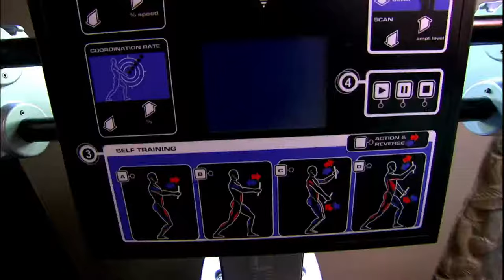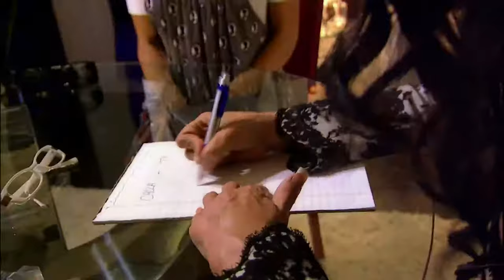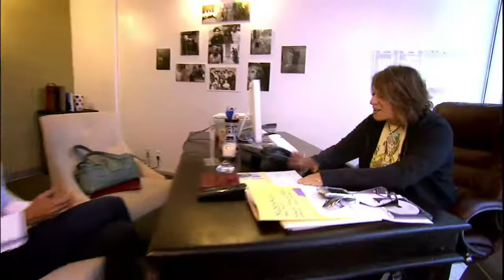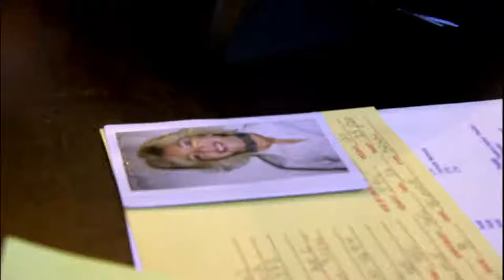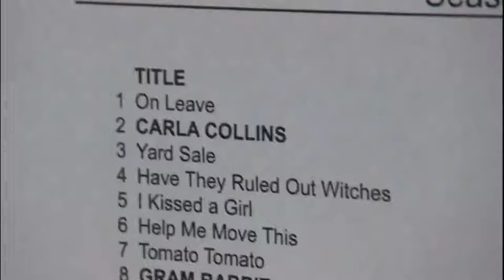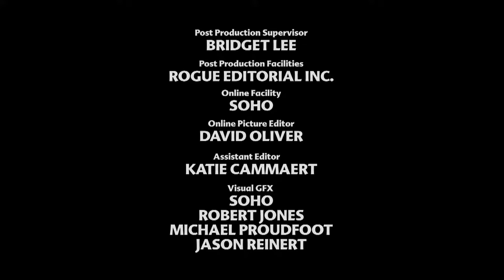Carlawood Episode 2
Carlawood is a documentary series with a twist. Think “Curb Your Enthusiasm” meets “My Life on the D-List”. This half-hour series follows hilarious Canadian personality Carla Collins as she chases the Hollywood dream. We go inside the auditions, comedy gigs, celebrity-filled parties, and L.A. trends, on Carla’s quest for a fabulous Hollywood career.
She’s got a new fiancé, a new green card, and a brand new agent. Now Carla’s ready to do everything and anything to get noticed. She’s got the talent, she’s got the chutzpah, and she’s got the plan. It’s all about knocking on the right doors, kicking ass, and taking lunch.
She’s got one last shot at making the big time, ’cause in LA there are no second chances.
CARLA COLLINS is an award-winning comedian, actress and television host. Hailed as “The Queen of Comedy in Canada”, she now resides in LA.

Founded in 1996 by Michael Geddes. Lone Eagle develops and produces high-concept television and formats, such as the award winning, multi-season series You Gotta Eat Here! on Food Network Canada and the comedy panel show Too Much Information for Super Channel. Lone Eagle Entertainment’s Popstars was the #1 rated Canadian series for three consecutive seasons. Lone Eagle Entertainment has also brought TV audiences such favorites as: Meme gURL, Wipeout Canada, Inside the Box, You Bet Your Ass, The Office Temps, Hooked Up, Game On, The Call, Supermodels, Tribes of the 21st Century and Carlawood. Lone Eagle Entertainment series are distributed around the world.